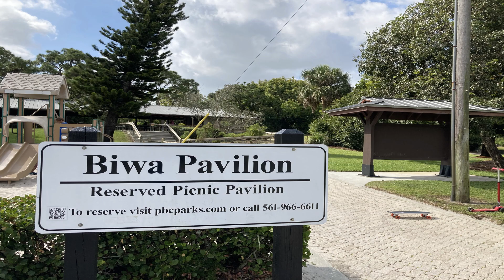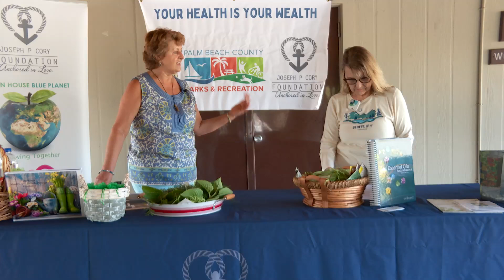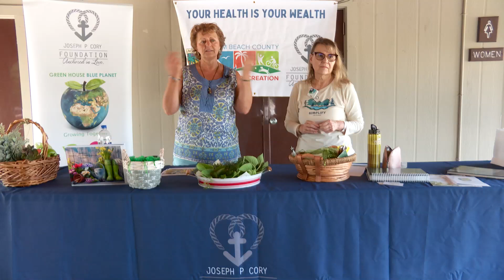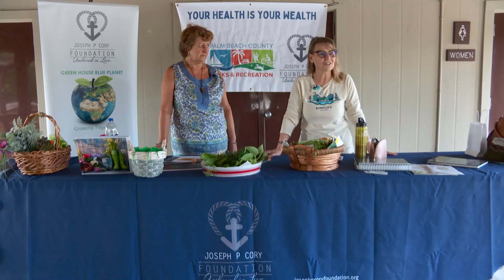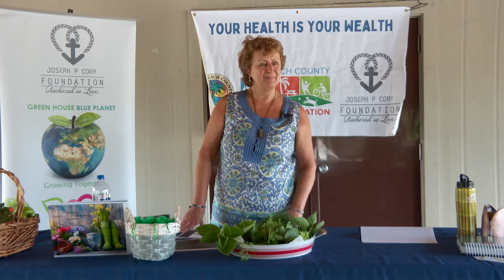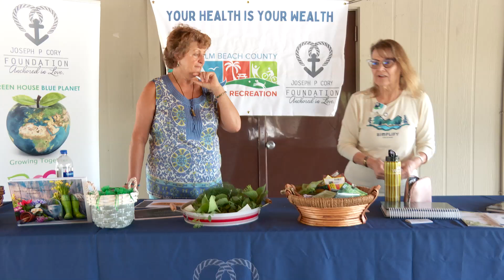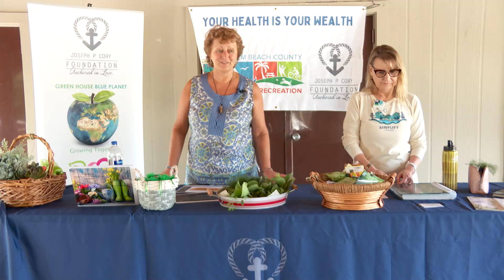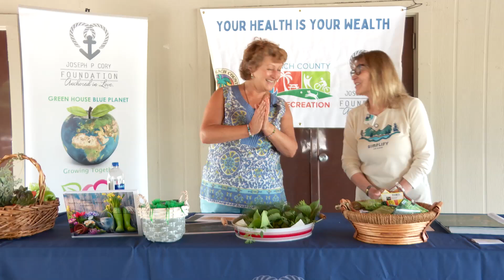JPCF Health is your Wealth Lecture Series - March 2021